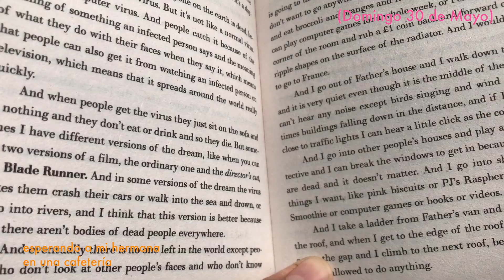vlog 003 (cocinando, haciendo cerámica y más)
Acompañame en otra semana en mi vida, esta fue una semana lenta y un poco extraña pero hubieron lindos avances en el proyecto :D.